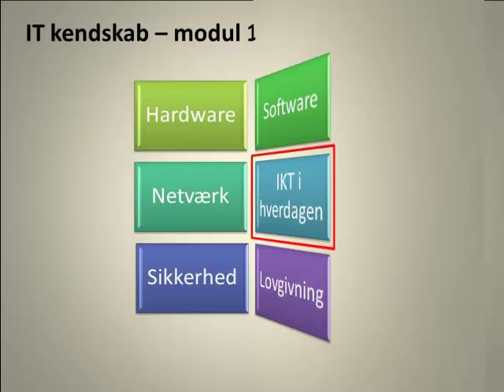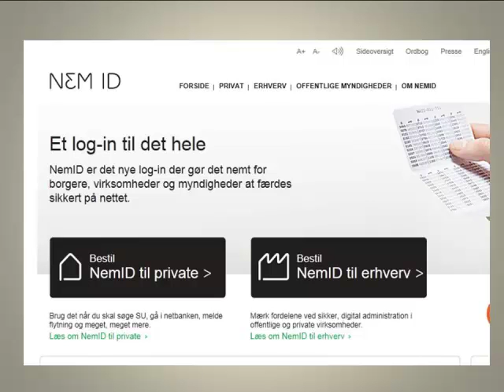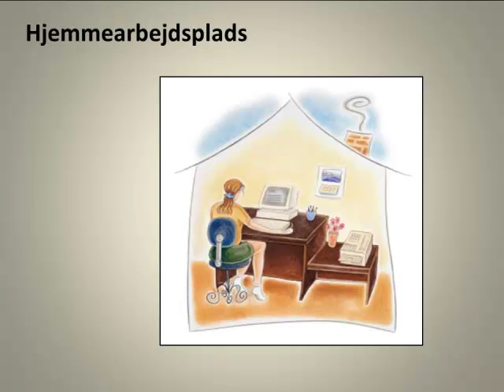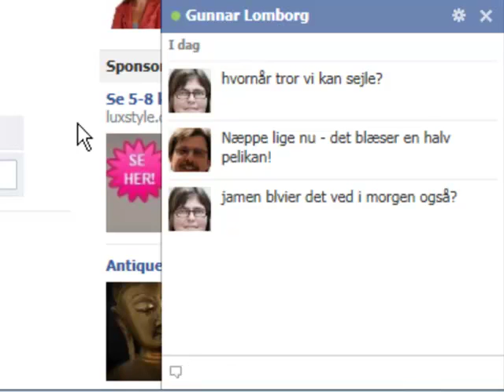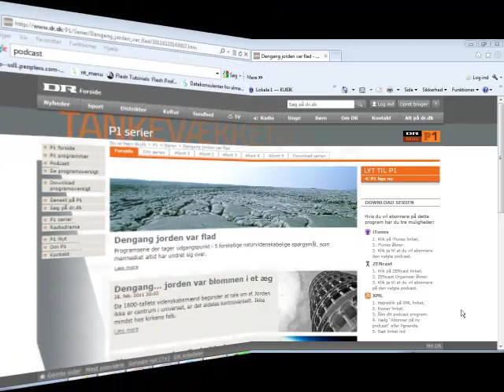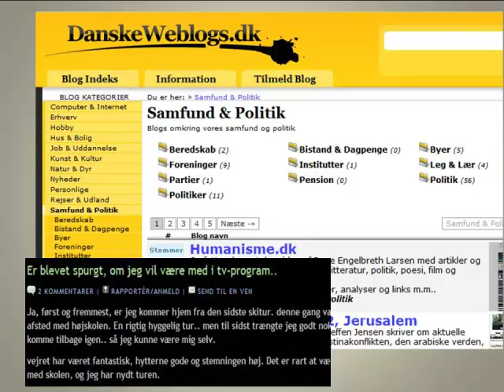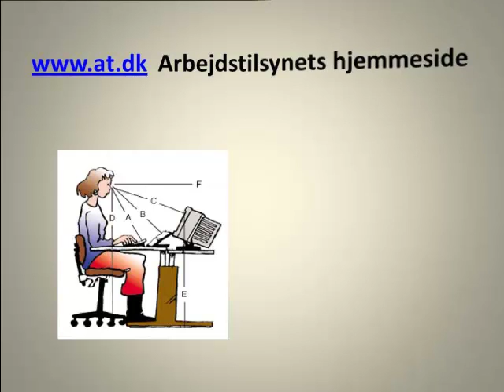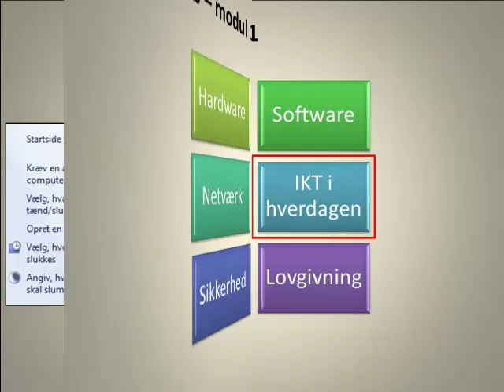IT Univers,Charlotte Cederstrøm, ICDL(r), PC-kørekort(r), modul 1 IT kendskab - del 4 ikt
Fjerde del af seks dele som dækker PC-kørekort modul 1. IKT i hverdagen handler om hvordan teknologien påvirker vores job og hjemmeliv. Du kan gratis downloade materiale som pdf med links på IT Univers hjemmeside